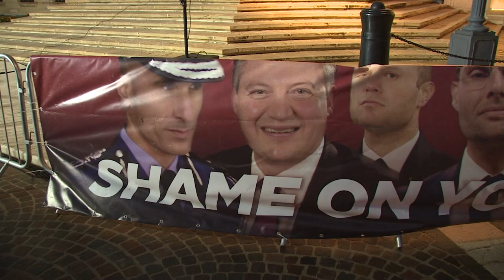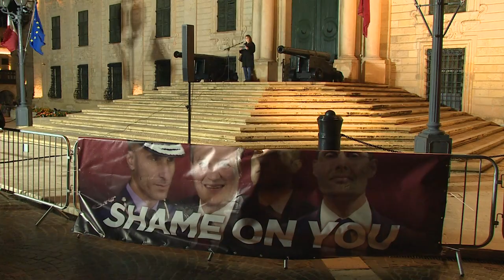“Konrad Mizzi huwa monument ħaj tal-korruzzjoni” – Repubblika